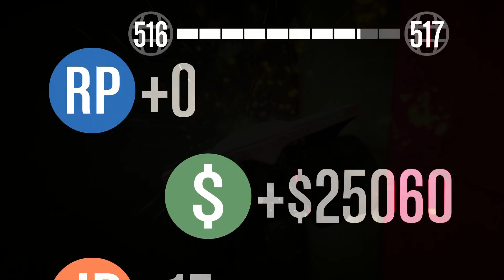MINIJUEGO! VIGILANTE vs RPG! - GTA V ONLINE - GTA 5 ONLINE